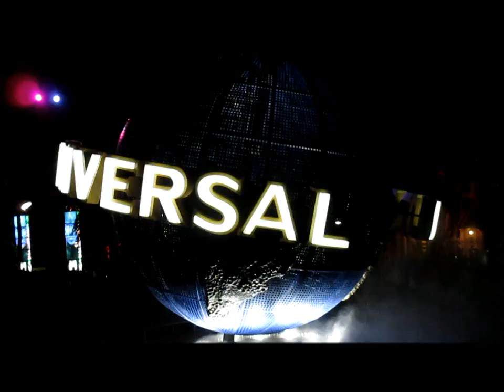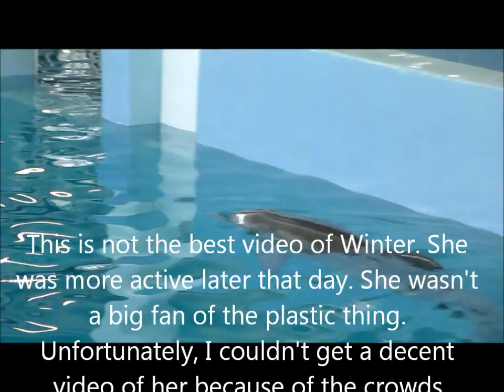Florida Trip 2015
I went to Universal Studios and Clearwater Marine Aquarium to celebrate high school graduation. I had a blast, and the Harry Potter world is epic! Song used: Swag by Lindsey Stirling